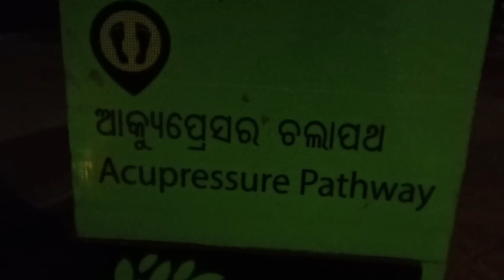Bhubaneswar me hamara pehela din,dadaji ne meri pitai kiun ki🤔 Lunch me fish and dinner me Biriyani